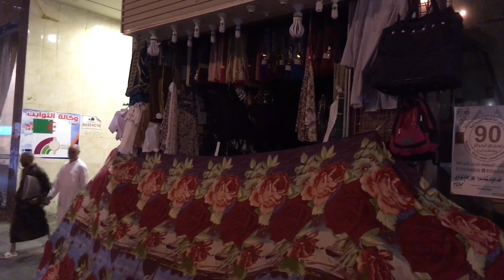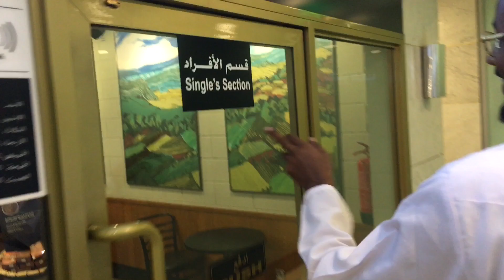Chilling in Medina, Saudi Arabia 🇸🇦 | Vlog #21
In this vlog 21 do I show you guys the city of the Prophet Muhamed PBUH and his mosque in Medina, also do I show you nightlife of Mecca and more!

This Vlog is Filmed and Edited with an IPhone SE